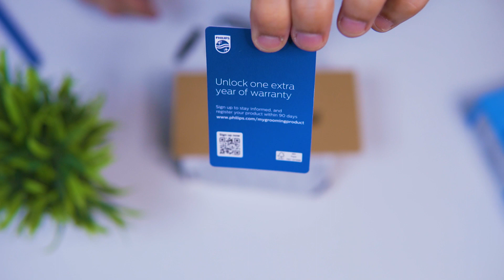Most USEFUL Beard Trimmers for Men Revealed 😱 | Best Beard Trimmer under 1000 | How to Trim Beard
Make sure you watch this video before buying your next Beard Trimmer. This video has a detailed review of Beard Trimmers priced between Rs. 300 - Rs. 1500 which will help you finalize on the one you want to purchase for yourself. This video talks about the best body trimmers, best nasal hair trimmer, best trimmer for chest hair, best beard trimmer, best beard trimmer under 500.

Purchase Links:
1. Nova Beard Trimmer

2. Xiaomi Beard Trimmer

3. Philips 3000 Series

4. Vega Beard Trimmer

5. Bombay Shaving Company

6. Philips One Blade:

7. Philips 7000 Series:

Chapters:
00:00 - 00:53 Introduction
00:54 - 02:50 Nova Beard Trimmer
02:51 - 04:24 Xiaomi Beard Trimmer
04:25 - 06:35 Philips 3000 Series
06:36 - 08:04 Vega Beard Trimmer
08:05 - 10:36 Bombay Shaving Company
10:37 - 13:04 Philips One Blade
13:05 - 16:14 Philips 7000 Series
16:15 - 17:24 Conclusion